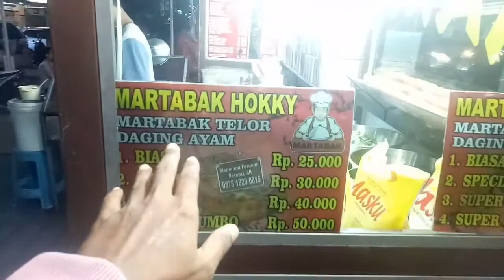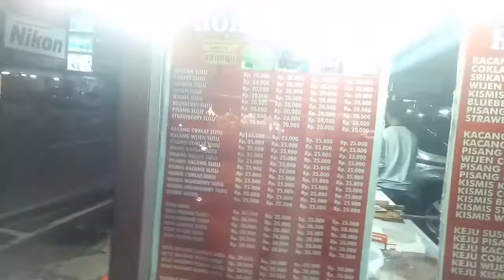ENAK DAN LEZAT !! MARTABAK HOKKY PONTIANAK, BIKIN NAGIH !!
Selamat Datang di Channel Hobby Kenyang..
Di Channel Ini Membahas tentang Kuliner baik Hits ataupun Jadul, kita akan bantu utk Viralkan Jajanan2 Pedagang Kaki Lima..
Dan Di Channel ini Bg Ifan Juga memberikan Seputaran di dunia Entertainert/Artis..Jadi biar teman2 Faham akan Isi dari Channel Hobby Kenyang..
Kawan2 emang Subscriber yg berkualitas...Tanpa Kalian !! Bg Ifan tk bisa bekarya..Tks..
Alamatnya diJl.GajahMada didepan Toko Buah
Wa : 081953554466